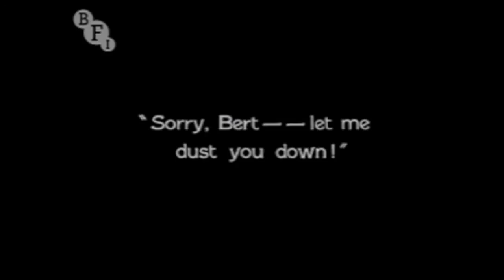Neil Brand Montage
A montage of films scored by the composer Neil Brand